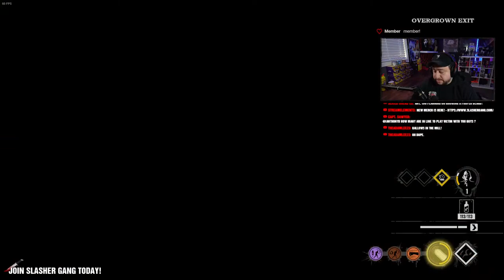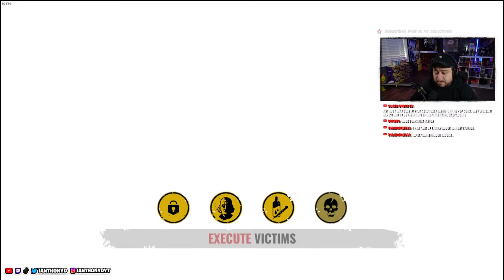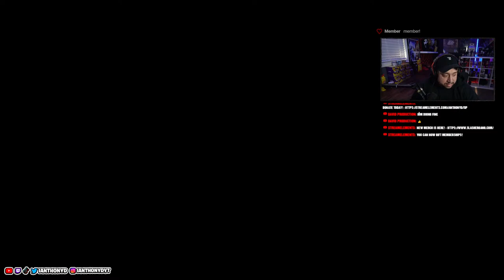🔴LIVE | LET'S TALK TCM! | The Texas Chainsaw Massacre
*IAnthonyD x GFUEL*
►GIFTED MEMBERS ARE HERE!
Gift: Click the $ button on live streams,
via a desktop browser only during the live stream-Current Non-Members:
Click 'Allow Gifts' on gift purchase announcements directly in Live Chat feed to become eligible OR gift symbol pinned on Live Chat ticker
SUPPORT PSYCHO APPAREL
DISCORD COMMUNITY
► The sexiest thing in the entire world is being really smart. And being thoughtful and being generous. Everything else is crap. I promise you. It's just crap that people try to sell to you to make you feel like less. So don't buy it. Be smart. Be thoughtful and be generous.- Ashton Kutcher Music by Karl Casey @whitebataudio